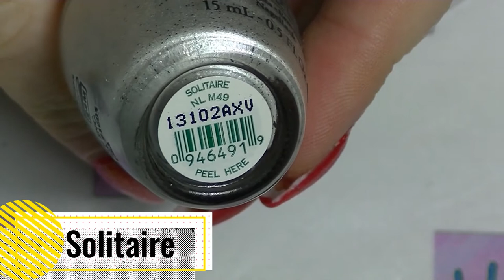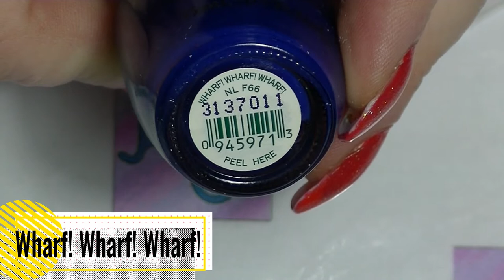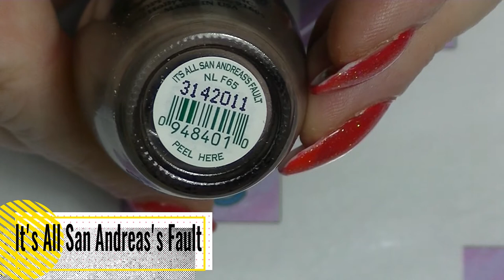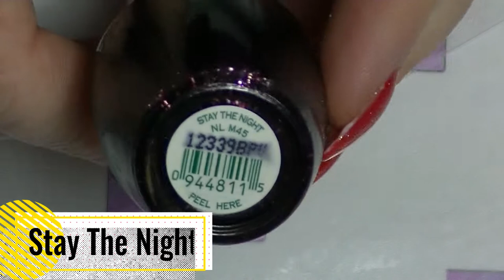Swatch With Me - OPI Liquid Sands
Swatching some more new polishes.